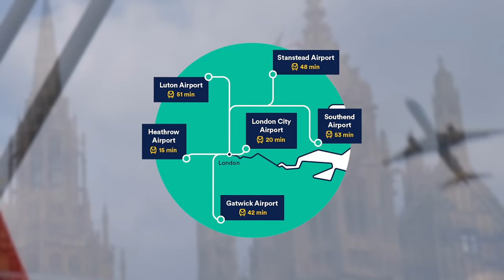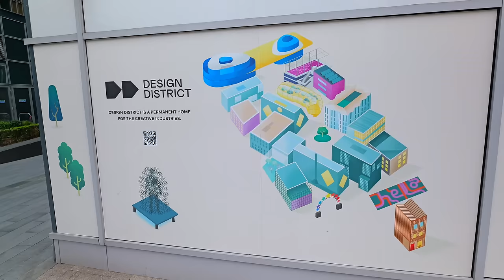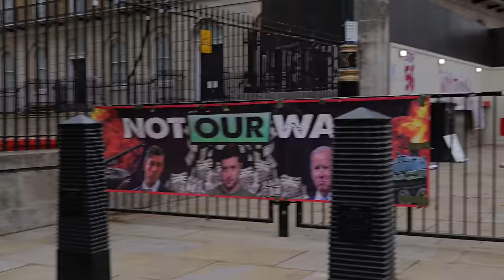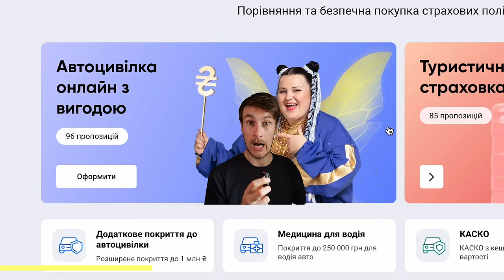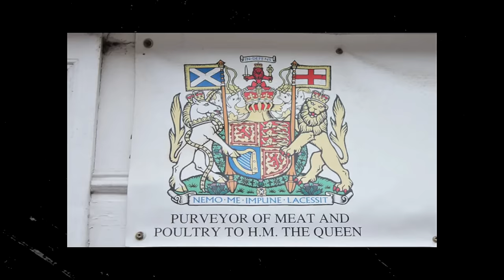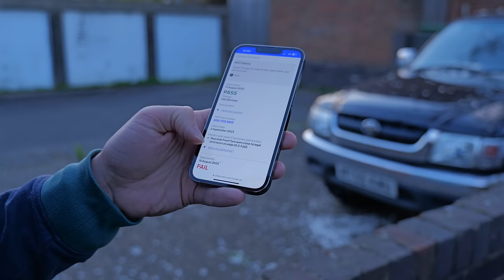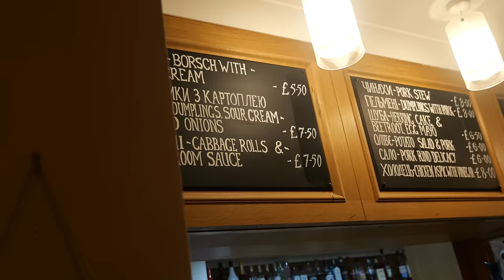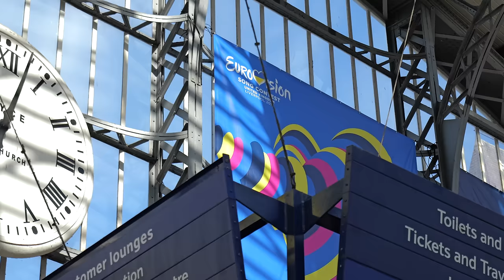Життя у Лондоні. Футбол, Монархія, Найстаріший транспорт, ціни та як Британія підтримує Україну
У цьому відео ми знов поговоримо про Лондон. Але на цей раз заглибимось у тему  вартості життя  у цьому місті і скільки Британії коштує монархія, громадського транспорту, найцікавіших закладів, футболу та розберемось, чи справді Лондон - столиця світу?

Ну і, звісно, поговоримо про Лондонський марафон та те, як пробігти його на протезі.

🛻 Хлопці, що возять пікапи для ЗСУ з Британії (теж не зайве підтримати донейтом)

СОЦМЕРЕЖЕВЕ

РІЗНІ ПОСИЛАННЯ ТА ЗНИЖКИ ВІД МОЇХ ДРУЗІВ

МЕНЮ
(таймкоди трохи згодом)

00:00 Інтро, в яке я знов тулю цю кіновідсилку
01:30 Неймовірна система громадського транспорту
07:20 Грін(в)іч та ненульовий мерідіан
11:20 Навішо людям Лондонський марафон?
17:20 Мудрик, Зінченко та футбол у Лондоні
21:10 Скільки коштує родині жити у Лондоні?
25:30 Південний берег Темзи та велоінфраструктура
29:30 Вестмінстер і верховний суд
31:55 Коронація та скільки коштує монархія?
34:39 Лондонське Око
35:50 Сансетна пригода та найкраща безкоштовна тераса
38:24 Експедиція за пікапом
41:50 Найкраща шаурма Лондона
43:54 Боро маркет - центр їжі у Лондоні
46:08 Гастроцерква і український ресторан
48:23 Справжня Англія за межами столиці
53:43 Чому Британці допомагають Україні
55:22 Висновки та невеличкий трейлер